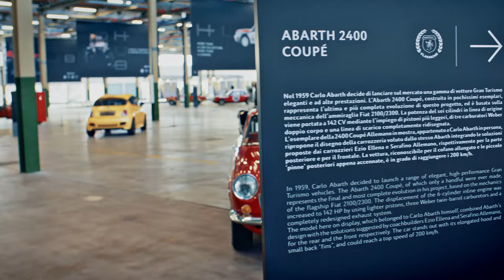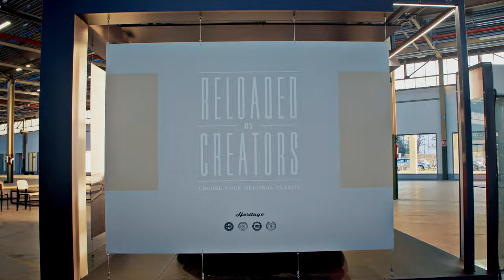Heritage Hub – Welcome to our new home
Negli spazi delle ex Officine 81, all’interno del complesso di Mirafiori, nasce Heritage Hub, la nuova sede di lavoro, di servizi e di vendita di FCA Heritage, ma anche un'emozionante vetrina e un percorso istruttivo.

Un ambiente originale accuratamente restaurato che oggi ospita 250 gioielli d’epoca dei marchi Alfa Romeo, Fiat, Lancia e Abarth, appartenenti alla collezione FCA Heritage. Una mostra con pannelli sospesi racconta gli 80 anni di Mirafiori, mentre nel corridoio centrale sono presenti otto mostre tematiche, ognuna rappresentata da otto modelli dei diversi marchi, che ripercorrono oltre un secolo di storia dell’automobilismo italiano.

FCA Heritage HUB sarà presto aperta anche al pubblico.

The former Officine 81, at the Mirafiori complex, now houses the Heritage Hub, not just the new FCA Heritage working, services and sales headquarters but also an inspiring showcase for the history of the FCA Group's Italian brands and an educational exhibit.
A meticulously restored industrial location, now proudly displaying 250 historic gems from the Alfa Romeo, Fiat, Lancia and Abarth brands belonging to the FCA Heritage collection. A hanging panel exhibition recounts Mirafiori's 80 years of history, while the main corridor houses eight themed exhibitions - each including eight models from the different brands - covering more than a century of Italian motoring.

The FCA Heritage Hub will soon open to the public. For updates on the activities of FCA Heritage go to the website and sign up for the newsletter